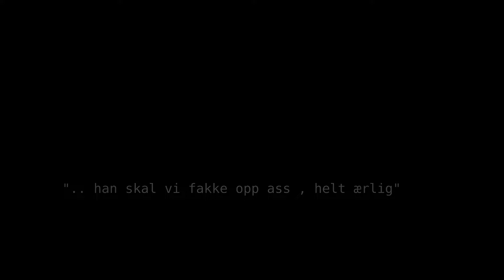[RPN] Mustafa hisser på seg nordlending - P2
...og dette er hva som skjer når man må jekke de ned litt!